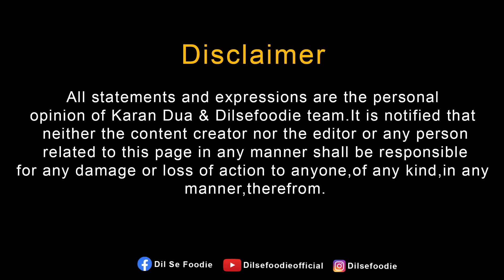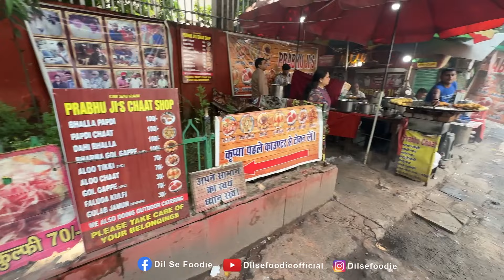Mohalla Aapka India Gate | Crispy Aloo Tikki, UPSC Fruit Chaat, pao Bhaji, Aloo Chaat | Street Food